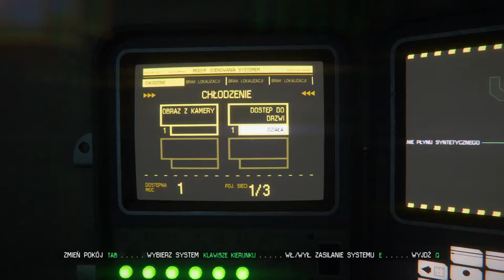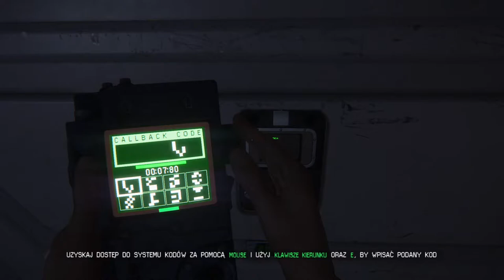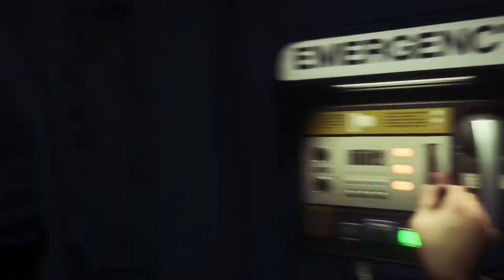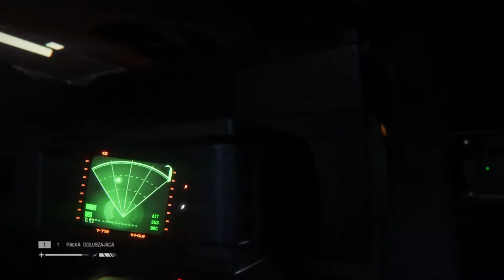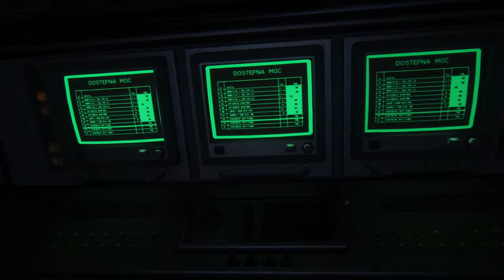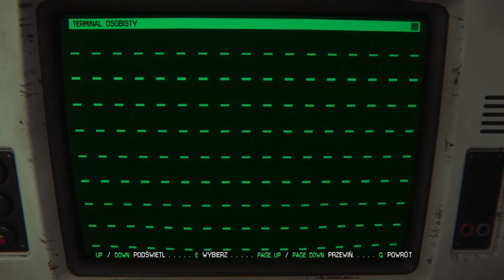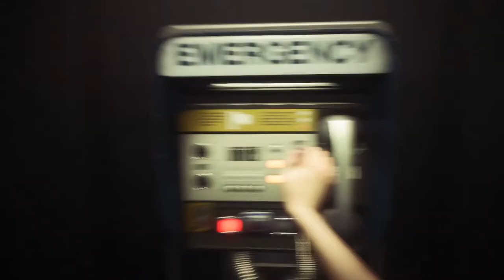Przyjaźni ludzie i komisarz Waits - Zagrajmy w Obcy: Izolacja - odc 9